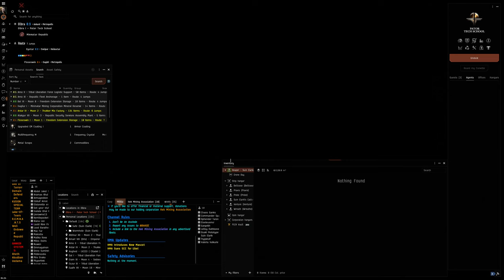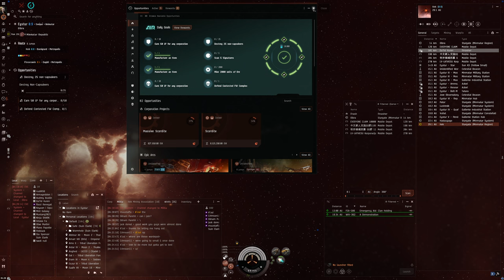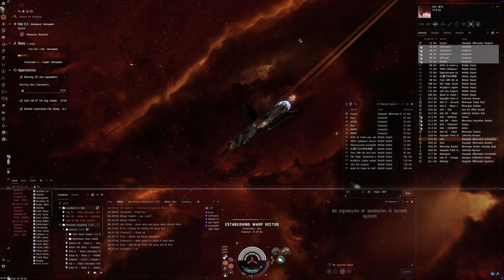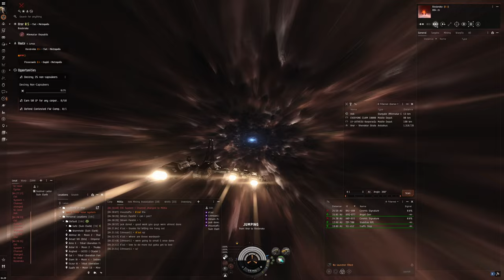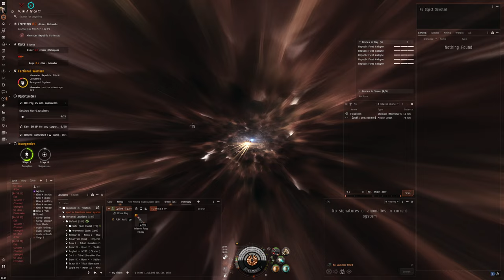Hello World: EVE Online Alpha Experience, Day 741